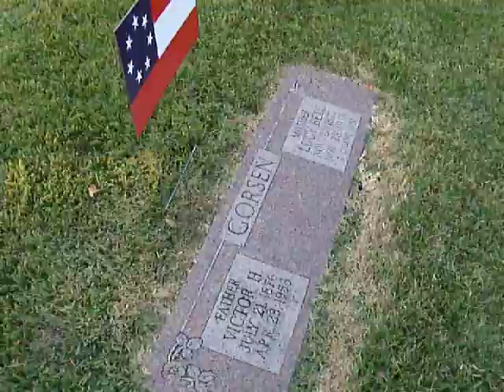One Room School House